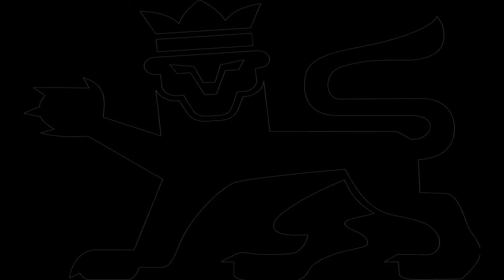Pierre Plantard de Saint Clair, a short biography - ITA (Sub EN - Sub FR)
The Grand Master of the Priory of Sion, Marco Rigamonti, tells about life and story of Pierre Plantard de Saint-Clair.